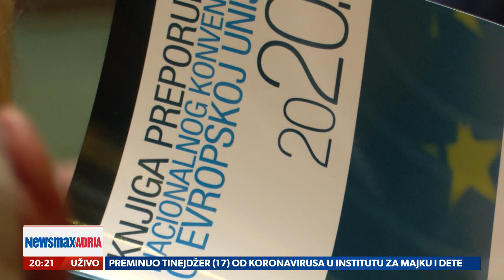Zašto se malo govori o praktičnim koristima za građane od članstva u EU?